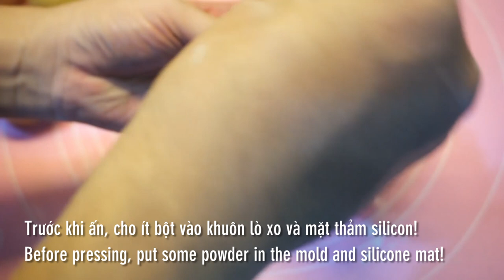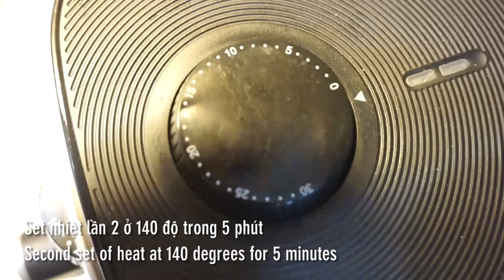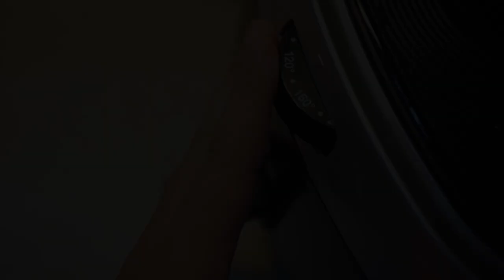Cách làm bánh trung thu thập cẩm bằng nồi chiên không dầu mixed moon cake by air fryer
Bánh trung thu thập cẩm này trước đây mình đã từng làm một lần bằng lò nướng, cả nhà có thể theo dõi các video cũ trong danh sách "Bánh Âu Á" nhé. Trong bài này, mình sẽ hướng dẫn cả nhà cách làm đơn giản hơn bằng nồi chiên không dầu. Với vỏ bánh thơm lừng cùng nhân mix các loại mứt, lạp xưởng, các loại hạt giòn ngon. Bảo đảm ăn là ghiền luôn nhé cả nhà.

@ Các bước thực hiện:
Bước 1: Vỏ bánh:
- Trộn bột mì cùng với nước đường, dầu ăn, ngũ vị hương đến khi bột mịn thì ủ 30 phút. Sau đó chia đều từng viên.
Bước 2: Nhân thập cẩm:
- Trứng muối cho vào hấp cách thủy 15 phút.
- Xay các loại mứt, các loại hạt, lạp xưởng...hoặc có thể mua nhân thập cẩm có sẵn.
- Trộn các gia vị vào rồi vo thành từng viên nhân đều nhau. Sau đó ép mỏng nhân rồi cho trứng vào giữa vo kín lại.
Bước 3: Nướng bánh:
- Xếp bánh vào nồi chiên không dầu. Set nhiệt lần 1 ở 160 độ trong 10 phút.
- Sau 10 phút để nguội, đập trứng lấy lòng đỏ trộn ít sữa tươi rồi quét lên mặt bánh. Set nhiệt lần 2 ở 140 độ trong 5 phút.
- Sau đó lấy ra để nguội quét trứng rồi nướng lần 3 ở 140-160 độ trong 5 phút là xong. Nếu muốn bánh lên màu đậm hơn nữa thì tiếp tục set lần 4 ở 160 độ 5 phút nhé.

+ Lưu ý:
- Về tỉ lệ nhân thập cẩm nên cho tỉ lệ 1 mứt : 2 hạt để nhân không quá ngọt, ăn sẽ ngon hơn.
- Bánh nướng xong để sau 2 ngày, dầu thấm ra làm bánh mềm thơm ngon hơn, nước đường làm bánh lên màu đậm nét hơn.

@ Nguyên liệu gồm:
+ Vỏ bánh:
1. Bột mì số 8: 150gr
2. Nước đường bánh nướng : 60gr
3. Dầu ăn: 40ml
4. Ngũ vị hương: 0,5gr

+ Nhân thập cẩm:
1. Hỗn hợp mứt gừng, bí, tắc, hạt điều, hạt dẻ, mè, lạp xưởng...: 200gr
3. Rượu mai quế lộ: 10ml
5. Dầu ăn: 50ml

+ Quét mặt bánh:
1. Trứng: 1 quả
2. Sữa tươi không đường: 10ml